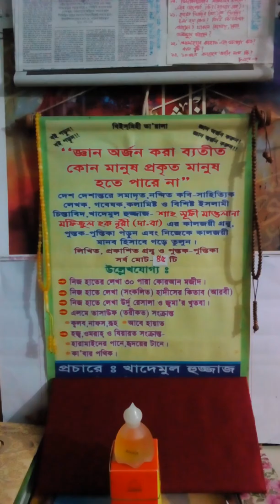শরাব দুধ হলো।ওমর রাঃ ও এক শরাবীর কিসসা।